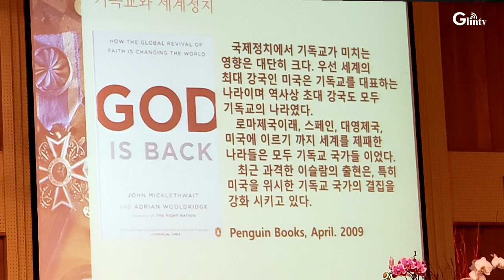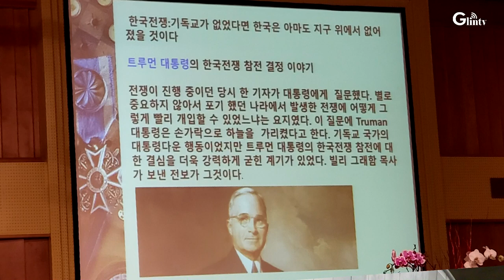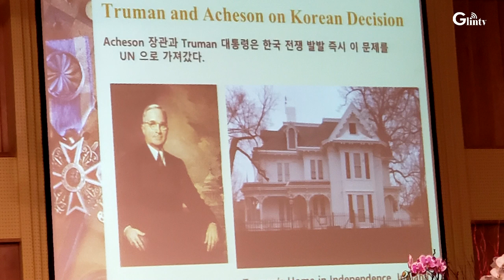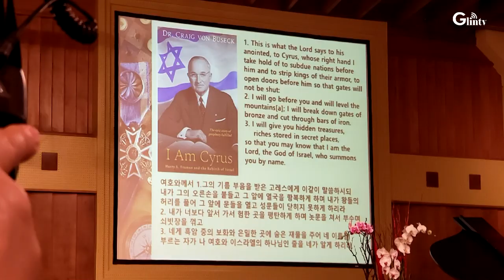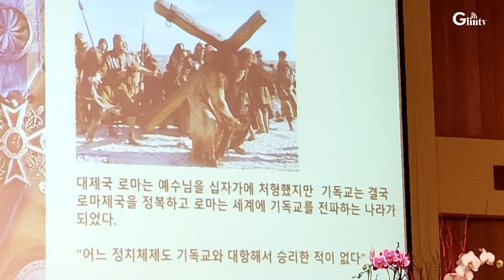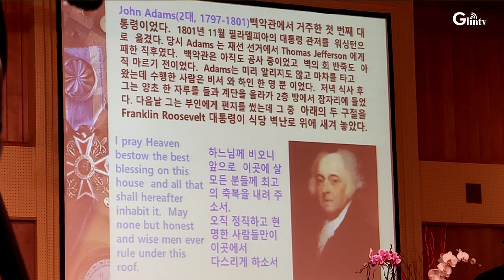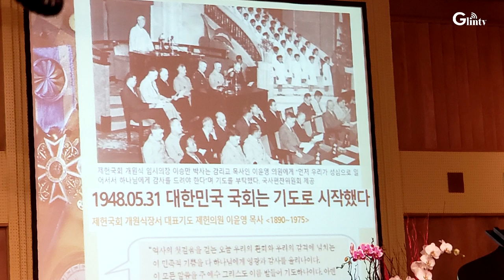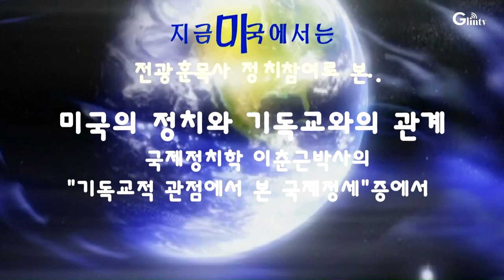전광훈목사 정치참여로 본.. 미국정치와 기독교의 관계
한국의 전광훈 목사가 문재인정권의 타도를 외치는 애국 보수진영에 참가하며
정치에 관여하기 시작했다. 미국에서는 정치와 기독교가 어떤 관계를 맺고 있을가, 이춘근박사의 "기독교적 관점에서 본 국제정세" 강연을 통해 살펴본다.